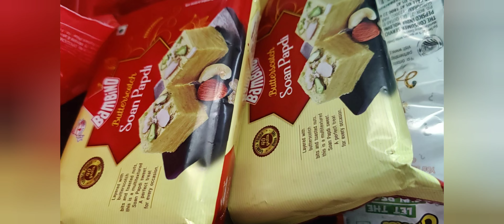31st celebrations with live band @anahatha band//Dj night//👌👌 enjoyment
Hi friends... wish you all a very happy new year...hope you all have a great wonderful year... this video is about our new year celebrations in our Community...